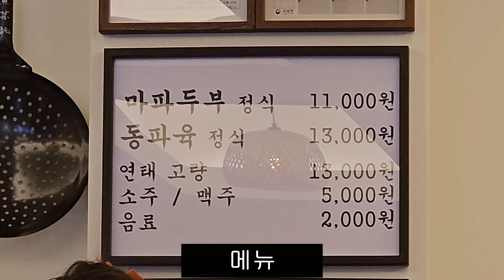부산 중앙동맛집 마동식당 마파두부정식